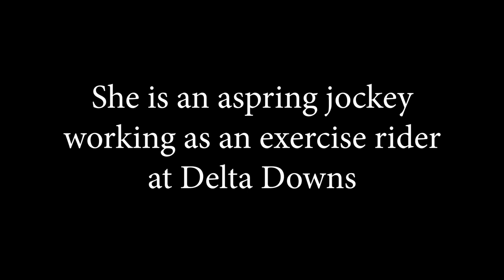First Time at the Starting Gate!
This video chronicles the first time 22-year-old exercise rider Anna McLain takes a horse to the starting gate for training. It happened on Wednesday, October 2, 2019 at Delta Downs.

In the video I interview McLain about her experience at the gate and her progress toward earning her jockey's license.